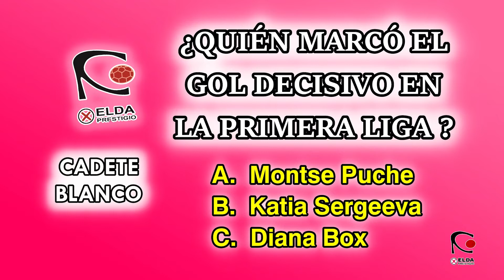Quiz Elda Prestigio... LUCÍA ALEXANDRE (Cadete Blanco)